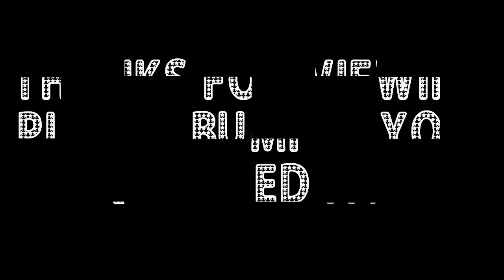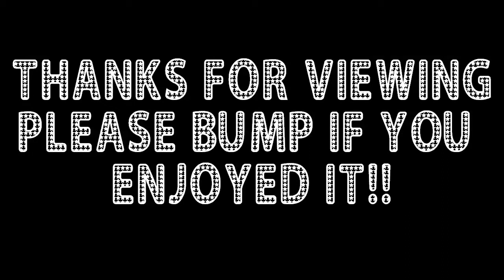Talk the talk? Then walk the walk! Part 1: SPAS-12 FFA on Seatown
Hey guys, had a trash talker in this lobby, who I pwned 2 games in a row till he left, so, I decided to post them for your viewing pleasure.  Here's the first one.  Enjoy = )
Have a Facebook page?  Want to help me become a Machinima Director?  Just click the link below and get the Respawn Army Facebook app.(it only takes 1 minute)
Already a member?  Click the link below to "bump" this vid on the app.(takes 5 secs)